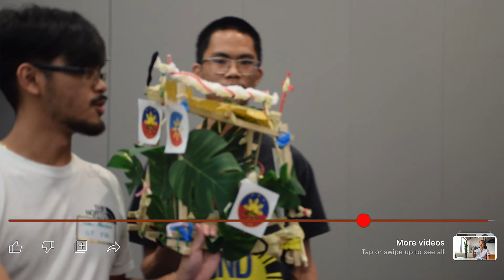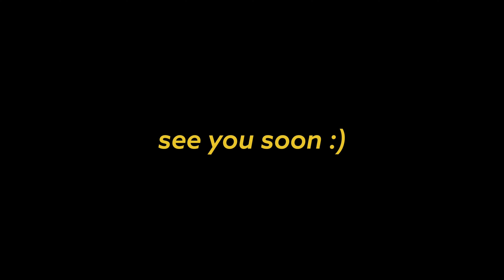GT FSA Beginning of Year Video - Fall 2023